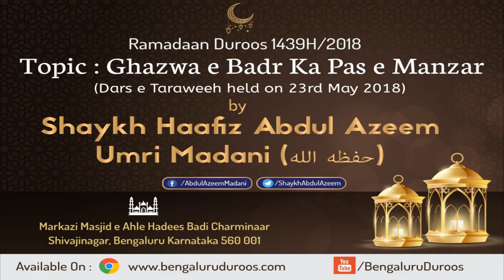Ghazwa e Badr Ka Pas e Manzar by Shaykh Abdul Azeem Madani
Topic: Ghazwa e Badr Ka  Pas e Manzar